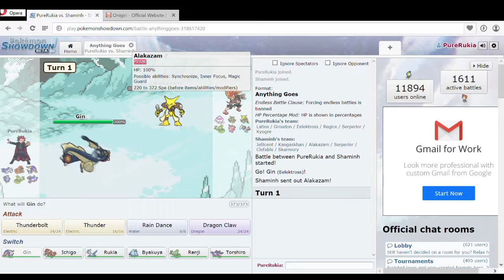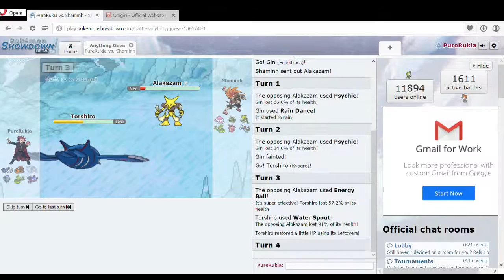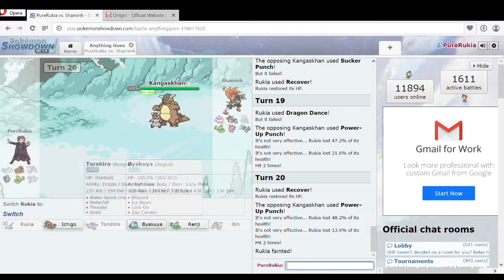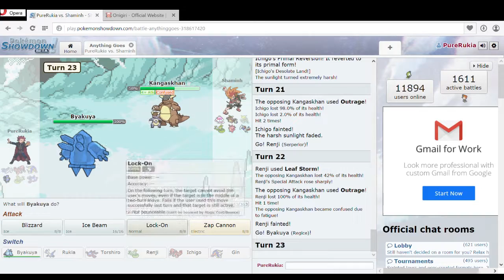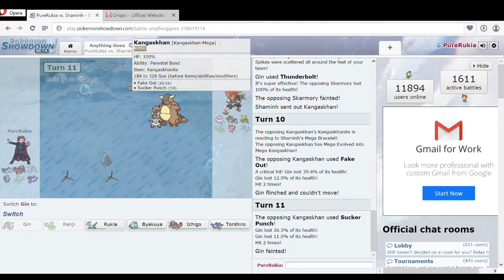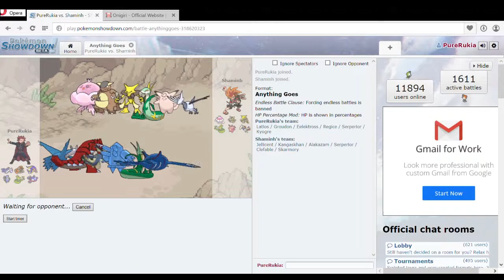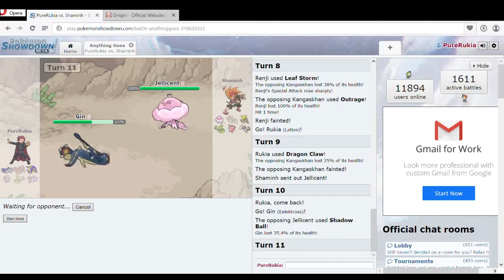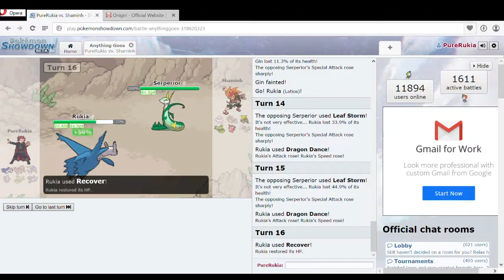Pokemon Showdown Battle 1